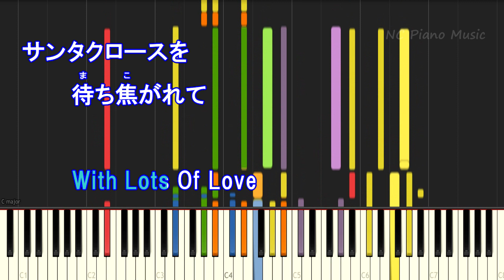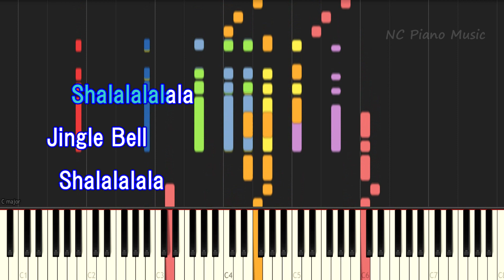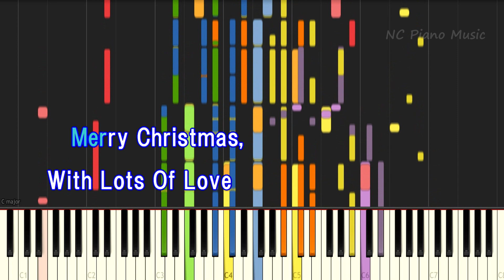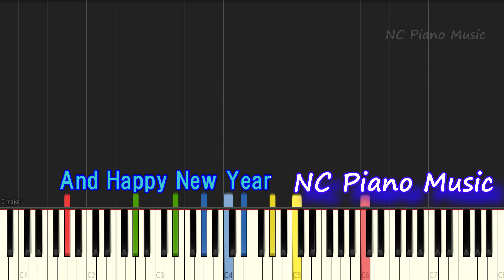【超絶ピアノカラオケ】愛しさにリボンをかけて/ Little Glee Monster（コカコーラ2019クリスマスCM)【歌詞付きフル full】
【超絶ピアノ】 【ピアノBGM】
の４種類があります。
の2種類があります